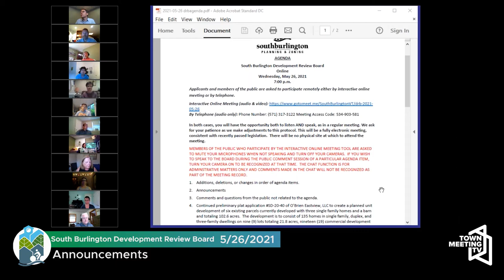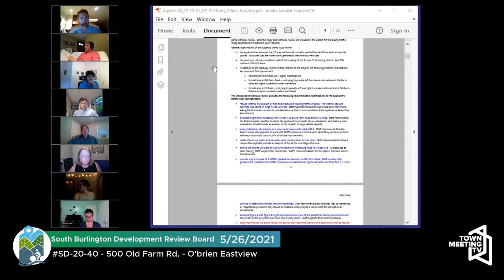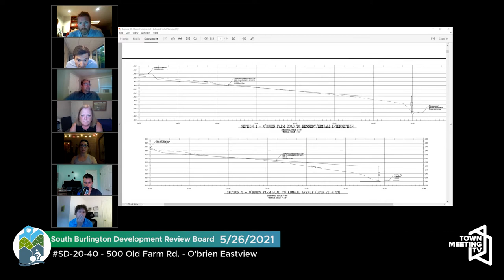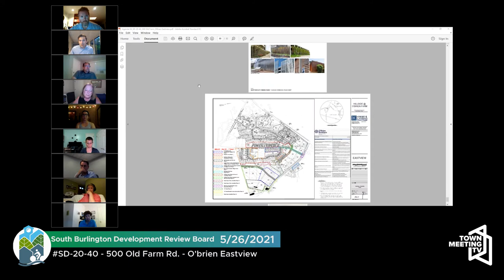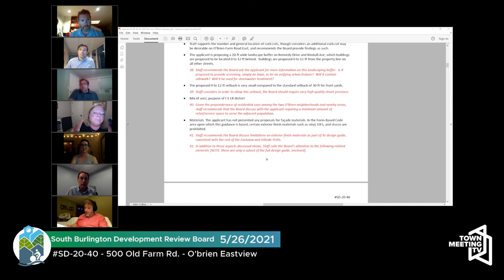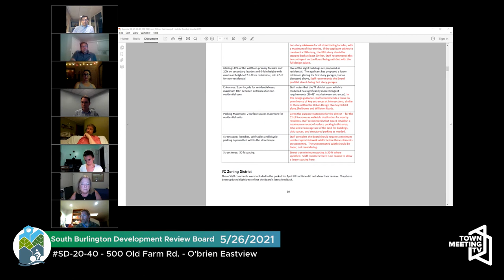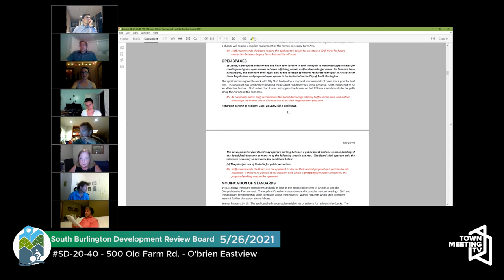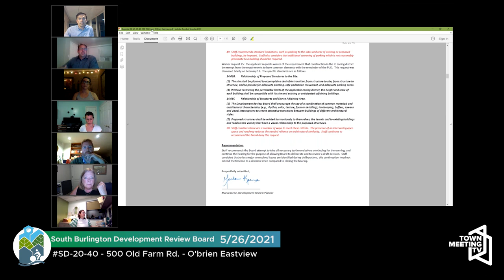South Burlington Development Review Board Special Meeting 5/26/2021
For more information on the South Burlington Development Review Board and current procedures and meeting dates, please visit: southburlingtonvt.gov/government/city_committees_boards/development_review_board_drb.php.